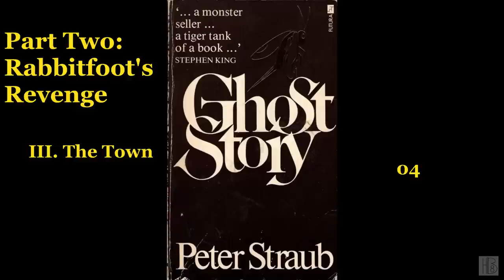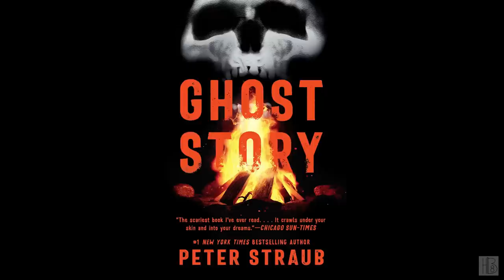Ghost Story [2/2] by Peter Straub (Merwin Smith)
Ghost Story [2/2]
by Peter Straub
Read by Merwin Smith
Originally issued by NLS on cassette in 1979
Chapter list:
00:00:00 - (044) The Town 01
00:11:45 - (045) The Town 02
00:40:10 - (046) The Town 03
01:09:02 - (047) The Town 04
01:22:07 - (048) The Town 05: Our Miss Dedham Will Now Say a Few Words
01:35:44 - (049) The Town 06: Housebreaking, Part One
01:50:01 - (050) The Town 07
01:51:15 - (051) The Town 08: Housebreaking, Part Two
02:08:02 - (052) The Town 09
02:21:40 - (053) The Town 10: Housebreaking, Part Three
02:27:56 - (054) The Town 11
02:33:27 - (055) The Town 12
02:41:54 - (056) The Town 13
02:59:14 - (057) The Town 14: From the Journals of Don Wanderley
03:04:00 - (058) Eva Galli and the Manitou 01: Lewis Benedikt
03:22:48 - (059) Eva Galli and the Manitou 02
03:30:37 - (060) Eva Galli and the Manitou 03
03:42:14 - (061) Eva Galli and the Manitou 04
03:48:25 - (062) Eva Galli and the Manitou 05: Hatpin
03:57:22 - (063) Eva Galli and the Manitou 06: Story
04:07:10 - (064) Eva Galli and the Manitou 07: Witness
04:18:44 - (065) Eva Galli and the Manitou 08
04:38:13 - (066) Eva Galli and the Manitou 09
04:55:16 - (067) Eva Galli and the Manitou 10: Stories
05:04:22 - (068) Eva Galli and the Manitou 11
05:08:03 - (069) Eva Galli and the Manitou 12: Ancient History
05:25:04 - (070) Eva Galli and the Manitou 13
05:46:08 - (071) Eva Galli and the Manitou 14: Do You Know What It Means to Miss New Orleans?
06:04:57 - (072) The Town Besieged 01
06:17:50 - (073) The Town Besieged 02: Sentimental Journey
06:26:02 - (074) The Town Besieged 03
06:35:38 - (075) The Town Besieged 04
06:39:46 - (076) The Town Besieged 05
06:46:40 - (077) The Town Besieged 06
06:52:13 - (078) The Town Besieged 07: Conversation with G
06:52:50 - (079) The Town Besieged 08: Conversation with Stella
06:55:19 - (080) The Town Besieged 09
06:57:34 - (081) The Town Besieged 10
07:03:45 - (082) The Town Besieged 11
07:11:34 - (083) The Town Besieged 12: Edward’s Tapes
07:28:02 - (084) The Last of the Chowder Society 01
07:36:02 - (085) The Last of the Chowder Society 02
07:41:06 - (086) The Last of the Chowder Society 03
07:46:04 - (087) The Last of the Chowder Society 04: Twelve Noon, Christmas Day
07:50:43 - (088) The Last of the Chowder Society 05
07:59:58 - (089) The Last of the Chowder Society 06
08:05:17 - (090) The Last of the Chowder Society 07
08:08:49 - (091) The Last of the Chowder Society 08
08:13:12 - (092) The Last of the Chowder Society 09
08:23:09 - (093) The Last of the Chowder Society 10
08:26:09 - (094) The Last of the Chowder Society 11
08:32:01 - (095) The Last of the Chowder Society 12
08:43:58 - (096) The Last of the Chowder Society 13
08:52:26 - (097) The Last of the Chowder Society 14
09:01:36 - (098) The Last of the Chowder Society 15
09:18:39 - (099) The Last of the Chowder Society 16
09:27:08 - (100) The Last of the Chowder Society 17
09:30:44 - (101) The Last of the Chowder Society 18
09:55:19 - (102) The Last of the Chowder Society 19
10:00:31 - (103) The Last of the Chowder Society 20
10:04:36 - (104) The Last of the Chowder Society 21
10:13:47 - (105) The Last of the Chowder Society 22
10:17:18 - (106) The Last of the Chowder Society 23
10:20:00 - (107) The Last of the Chowder Society 24
10:27:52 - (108) Epilogue: Moth in a Killing Jar